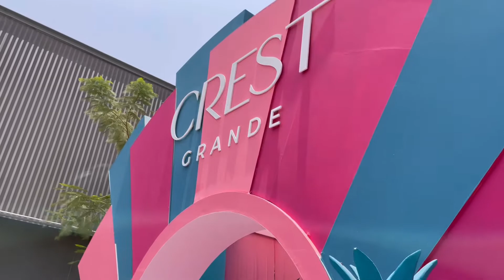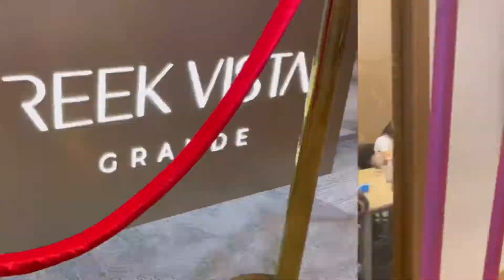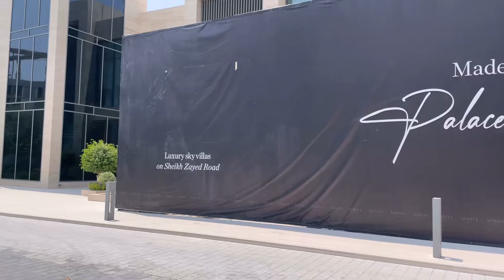Luxurious Sales Gallery of Luxurious home maker, Sobha Dubai l Eye catching projects with Masterplan